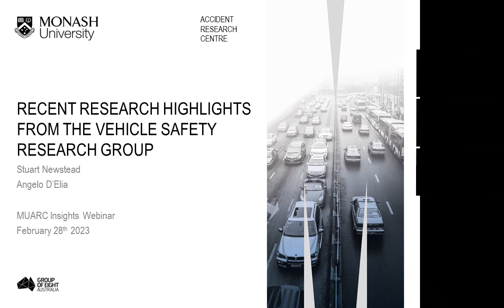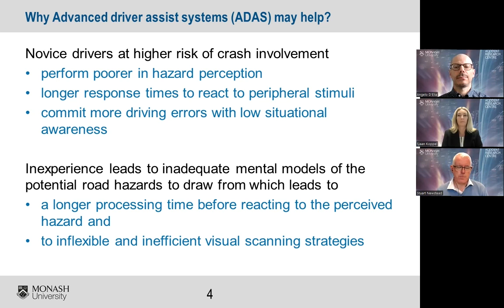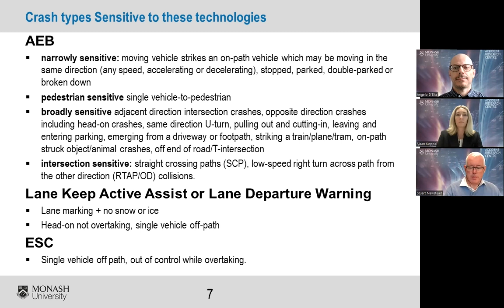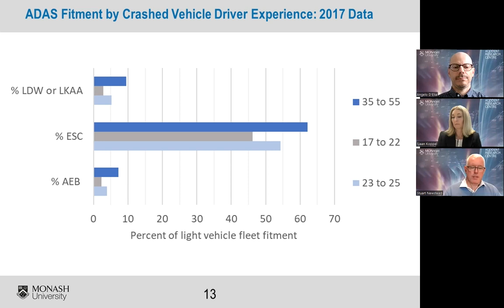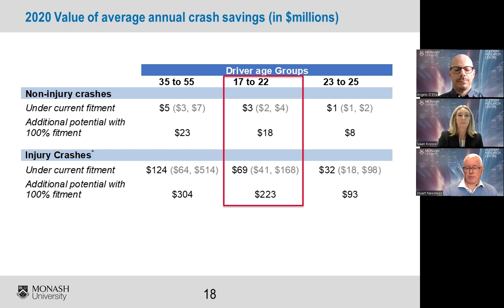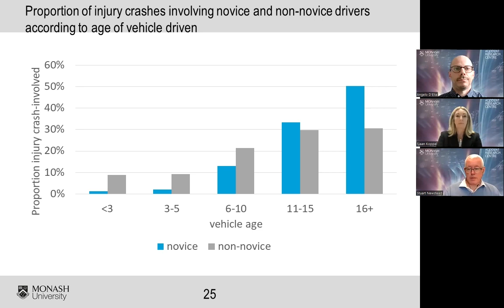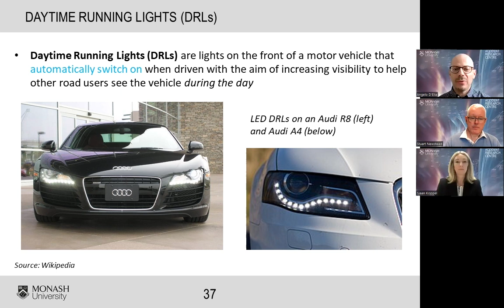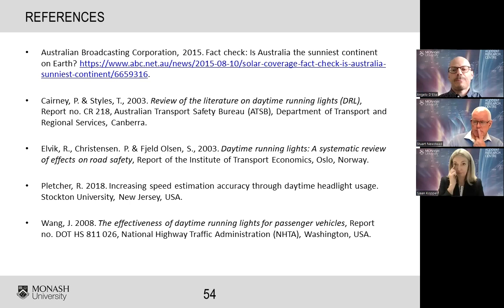MUARC Insight Presents: Webinar on Vehicle Safety Research Group Reports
Join MUARC as we present a webinar on our most recent reports from the Vehicle Safety Research Group.

Professor Stuart Newstead will firstly discuss the ‘Benefits of additional vehicle safety technology to novice drivers - Australia and New Zealand’. This report evaluates the potential road safety benefits for young drivers of three vehicle driver-assist systems: autonomous emergency braking (AEB), lane keep active assist systems (LKAA) and electronic stability control (ESC).

The webinar will guide viewers through the results and explain why young driver crash savings can be expected to greatly increase if the fitment of these technologies is maximised in Australasia.

Dr D'Elia will then discuss, ‘Evaluation of the effectiveness of
Daytime Running Lights (DRLs)’.

This study presents an evaluation of the road safety benefits of DRLs in terms of the impact of DRLs currently present in the fleet on casualty crash risk reflecting the Australian crash population and local conditions. Australian crash data was used to broadly capture the newer type of LED DRLs now commonly fitted on new vehicles.

The session is chaired by Associate Professor Sjaan Koppel.